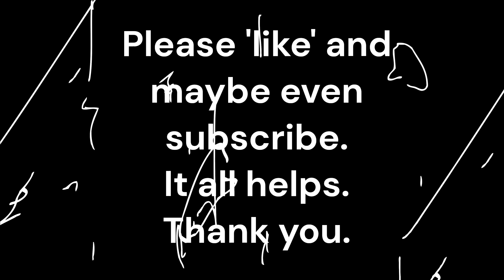Land Rovers off-road. Defender Discovery Series. Clips from a typical Breckland Land Rover Club RTVT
These are a selection of clips from a typical BLRC RTVT. We run our RTVTs pretty much as they should be. We DO NOT set out to destroy, damage or trash our cars, or the sites we use, as you will hopefully see from these clips.
Our sections can be tricky, yet fun, and everybody can usually drive to our events, and drive home again at the end of the day..., and then on to work the next day should they wish to...

Enjoy, and please do like and leave us a nice Comment. It really does all help.